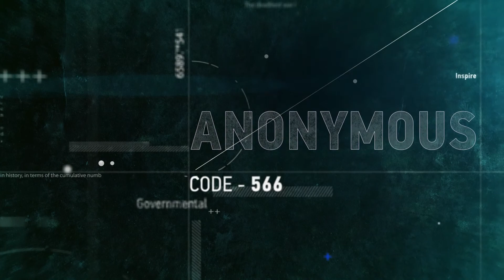Call Of Duty Intro Template #97 Adobe After Effects Free Download